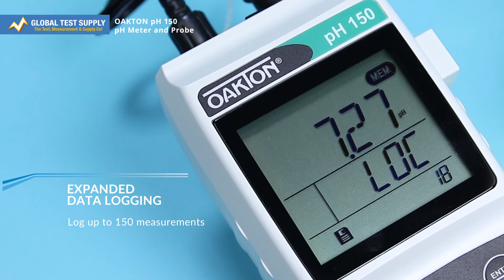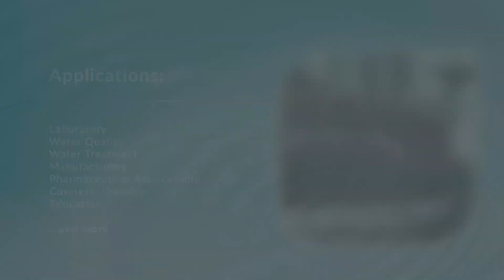Getting to know the OAKTON pH 150 pH Meter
Measure the hydrogen-ion activity in water-based solutions using the included probe in the OAKTON pH 150 Meter. Specially designed electrodes are available to measure pH as well. With this unit, pH electrodes are compatible by way of a BNC connector!

Also, the grip-clip secures your electrode to your beaker so it doesn't move around - 00:23.
Interested? Take just a minute to watch this video to learn even more!